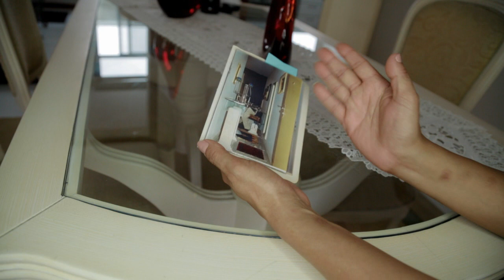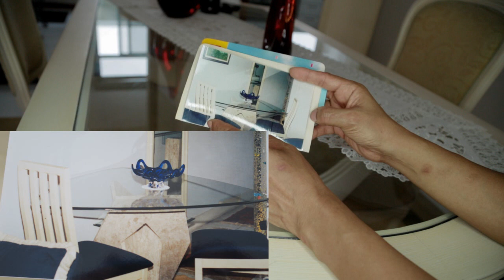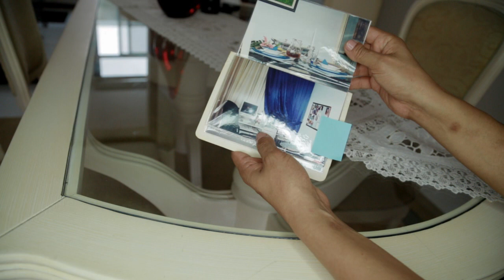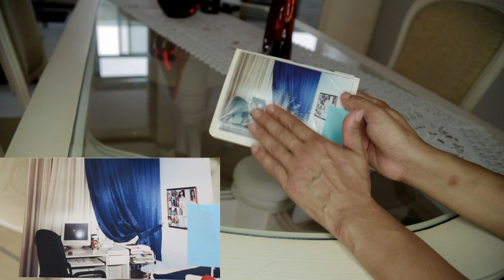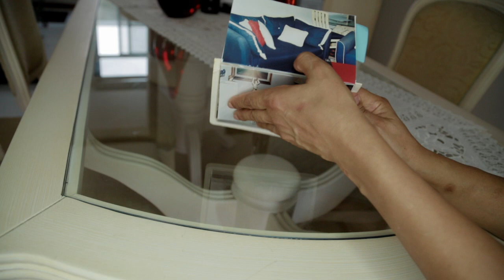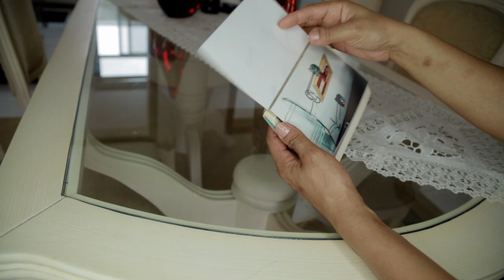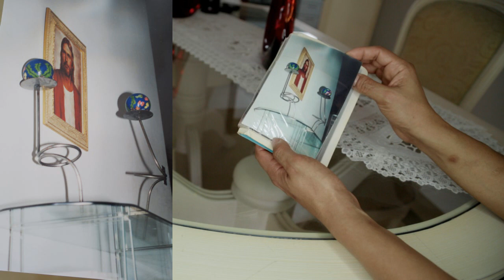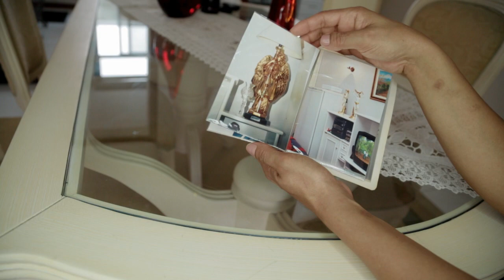ANALISANDO AS FOTOS DO MEU PRIMEIRO APARTAMENTO + COMO COMPREI | JOANNA MARIA A CAPIXABA NA ISLÂNDIA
Oi, comadre!

Minha primeira casa própria, que orgulho! Quem nunca sentou e viu fotos do passado para relembrar momentos tão especiais? Ainda conto como eu consegui conquistar minha primeira casa própria!

Contatos Profissionais